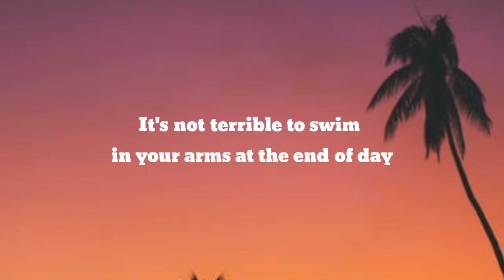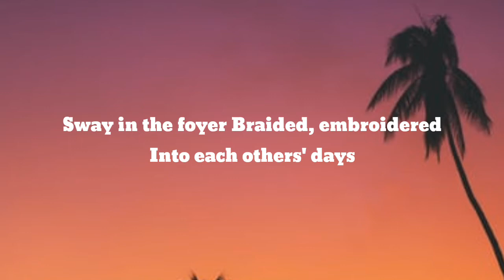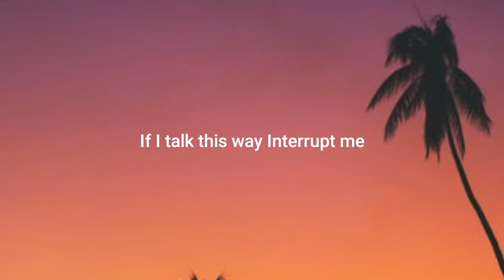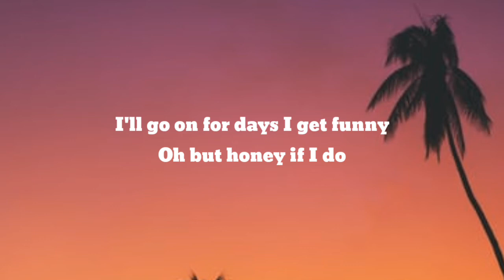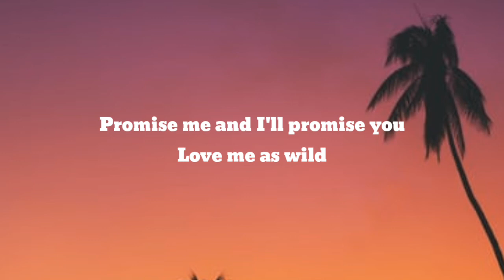Dirty Projectors - Holy Mackerel (Lyrics)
Lyrics : Holy Mackerel

Ears all stood up straight
Like I'm feral
Hunger in my face
I'm a werewolf
It's not terrible to sway
In your arms at end of day
Sated, persuaded
Domesticated way

Skulking all alone
It was blindness
'Til you showed me home
And kindness
And behind us closed the gate
Verified, co-signed by fate
Sway in the foyer
Braided, embroidered
Into each others' days

If I talk this way
Interrupt me
I'll go on for days
I get funny
Oh but honey if I do
Promise me and I'll promise you
Love me as wild
Hype and unbridled
As we in this moment do

@ If any producer or label has an issue with this song and picture, please get in contact with us we will delet it.